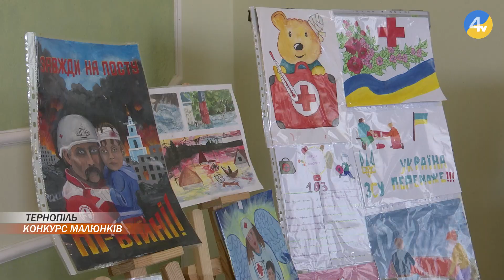Своє бачення діяльності "Червоного хреста" зобразили на папері тернопільські школярі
У Тернополі відбувся міський конкурс творчих робіт, присвячений річниці Товариства "Червоний Хрест". Це найбільша організація в Україні, яка вже понад сто років надає комплексну гуманітарну допомогу та підтримку найвразливішим верствам населення. Своє бачення діяльності "Червоного хреста" зобразили на папері за допомогою фарб та олівців учні тернопільський навчальних закладів.